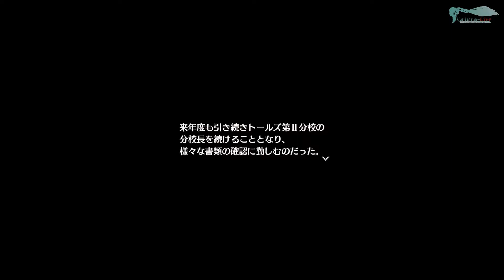The Legend of Heroes: Hajimari no Kiseki - Часть №108 [Доп. эпизод - Шаг вперёд]